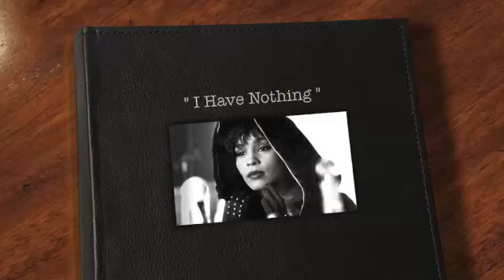I Have Nothing (Cover by Sara Amez)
Cover de la canción "I Have Nothing" interpretada por Whitney Houston en la película de El Guardaespaldas.